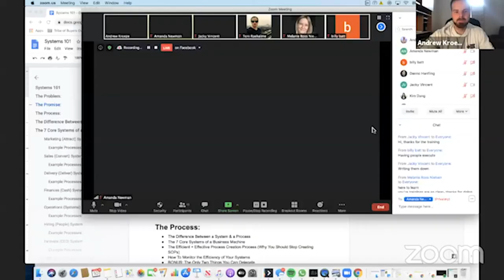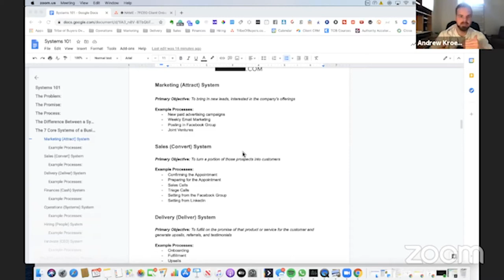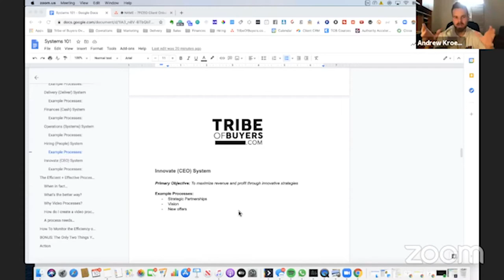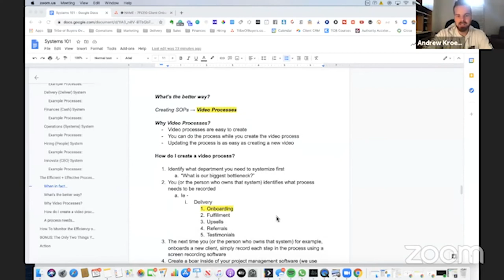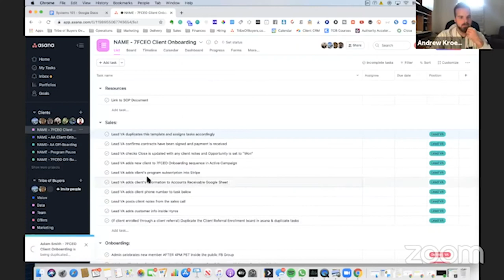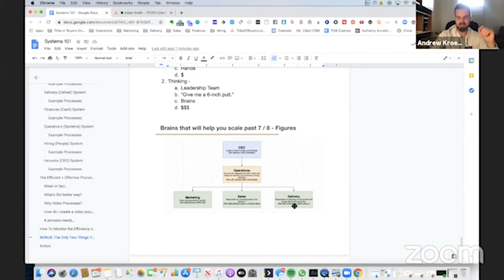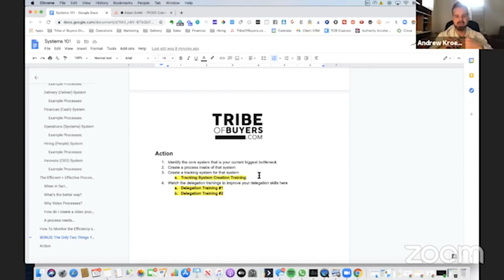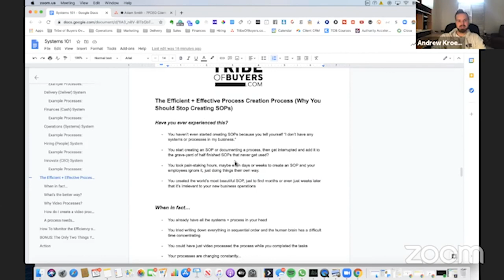Systems Of A 7-Figure Business